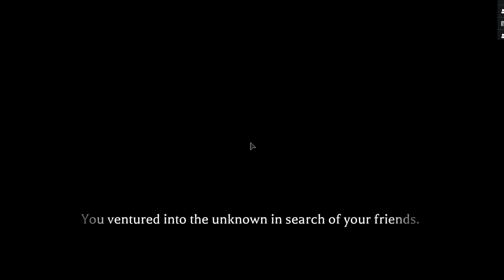MES AMIS M'OBLIGENT A JOUER ! The Mimic, Chapitre 1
Version ultra courte car j'ai eu un bug avec OBS. T'as joué à ce jeu ? Commente !
🎮 ME REJOINDRE EN JEU PUBLIC : SUIS MOI SUR ROBLOX / LDP_RBLX 🎮 Le groupe Roblox du Gang est juste en dessous.